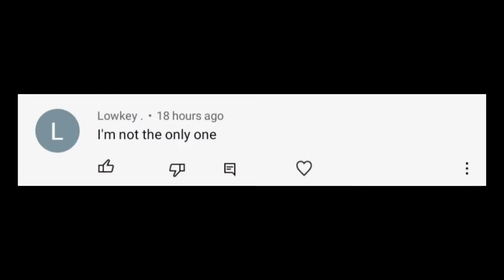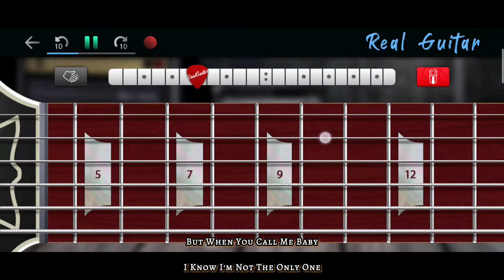I'm Not The Only One | Sam Smith | Real Guitar App Cover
Song: I'm Not The Only One